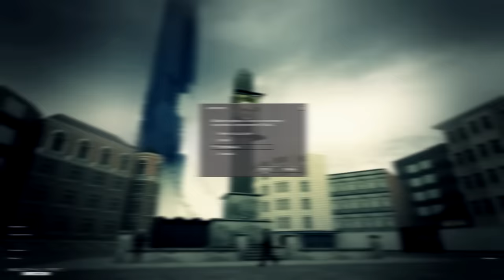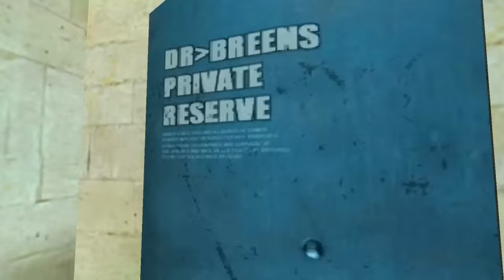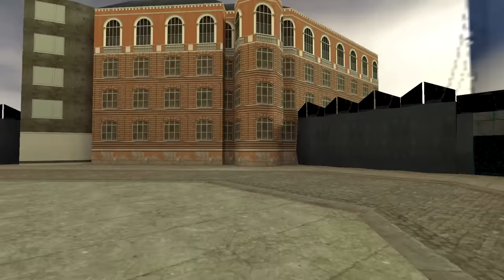Half-Life 2 НА ДВИЖКЕ Half-Life 1! 0_o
Как по вашему мог бы выглядеть HL2 на движке первой части? В этом видео мы посмотрим на один из вариантов от мододелов.